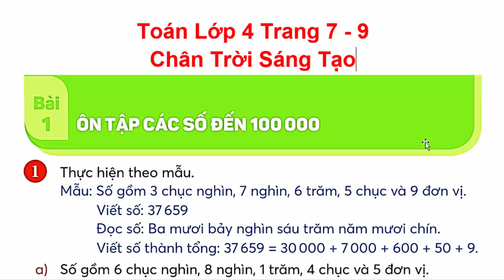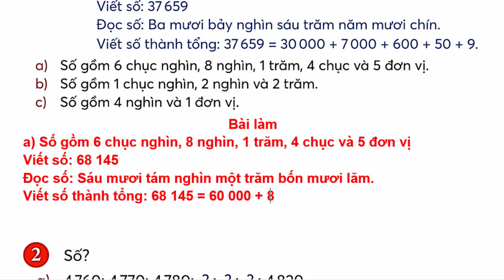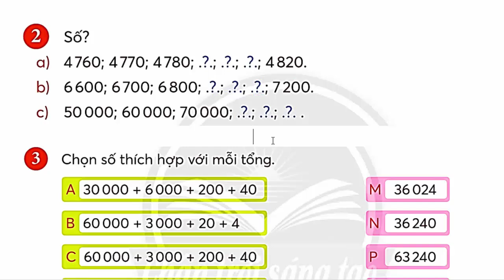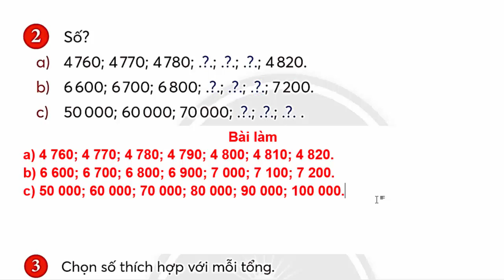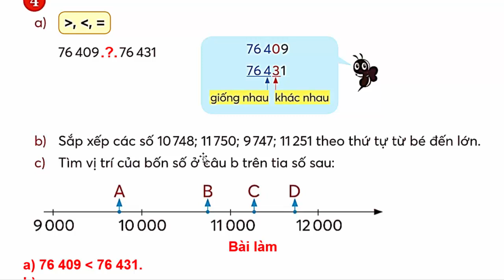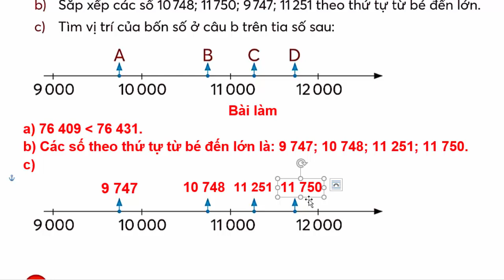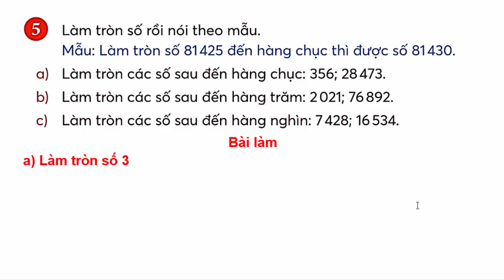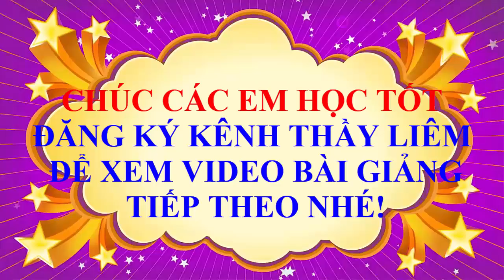Toán Lớp 4 Bài 1 | Ôn Tập Các Số Đến 100 000 | Trang 7 - 9 | Chân Trời Sáng Tạo | Tiết 1